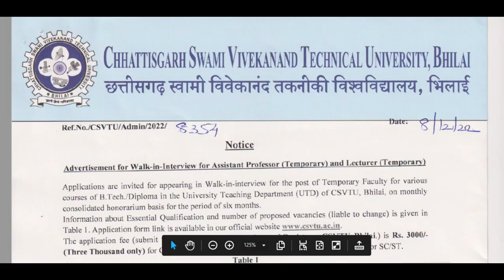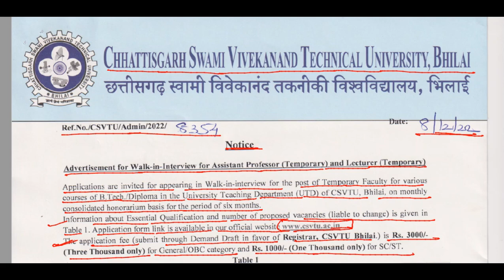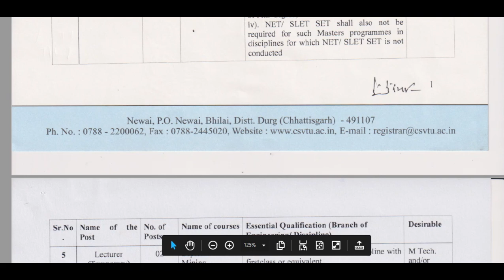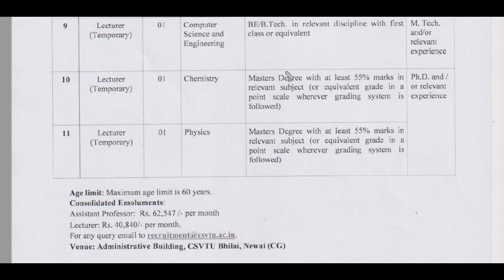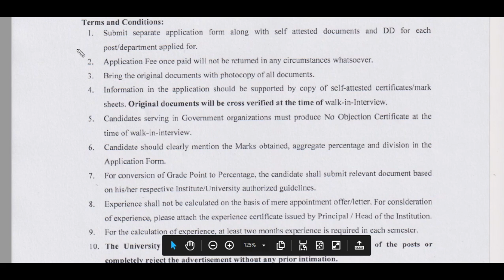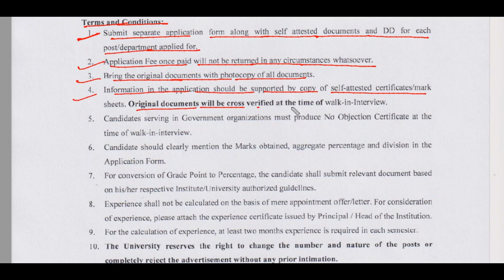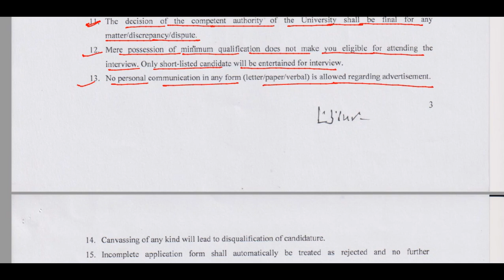Chhattisgarh Swami Vivekanand Technical University (CSVTU) FACULTY RECRUITMENT 2022|WALKIN INTERVIEW